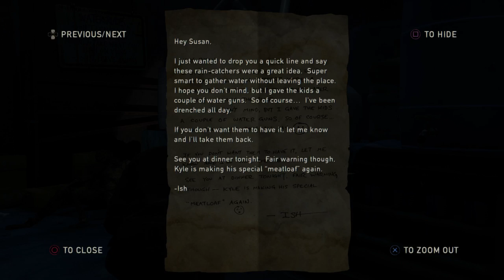The Last of Us Remastered Walkthrough Part 19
Anyone Home???